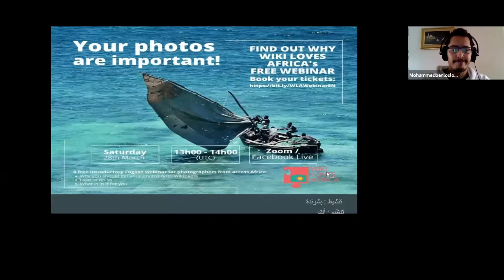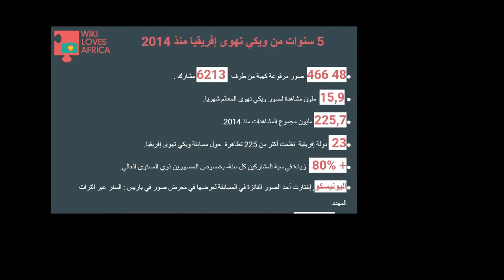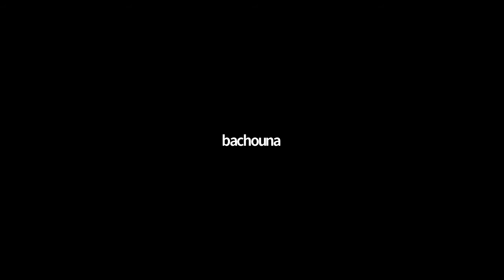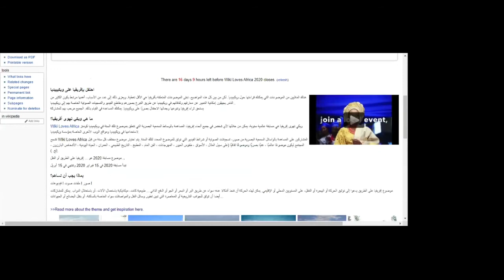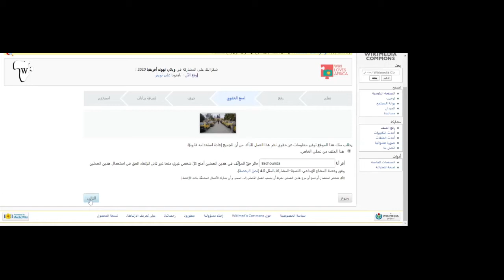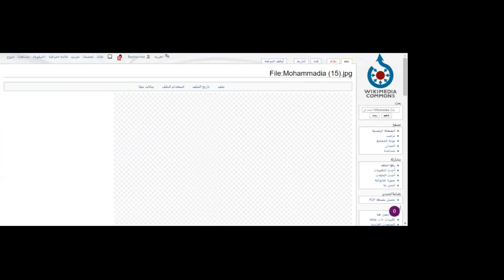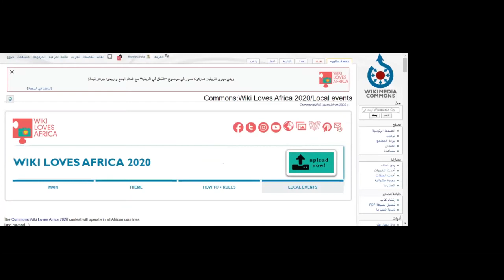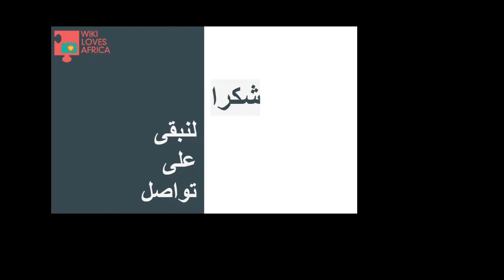Webinar Wiki Loves Africa Arabic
Webinar arabophone dédié à Wiki Loves Africa 2020.
Le comité d'organisation du concours photographique Wiki Loves Africa offre cet atelier à distance en raison de l'évolution sanitaire mondiale liée au COVID-19. Nos événements physiques, randonnées photos et sessions d'importations d'images en groupes en face à face étant suspendus, ceux-ci sont compensés par un prolongement de 15 jours de la durée du concours (jusqu'au 15 avril 2020) et par un ou plusieurs webinaires en collaboration avec les groupes d'utilisateurs francophones. Trois webinars ont été organisés, en anglais, français et arabe.